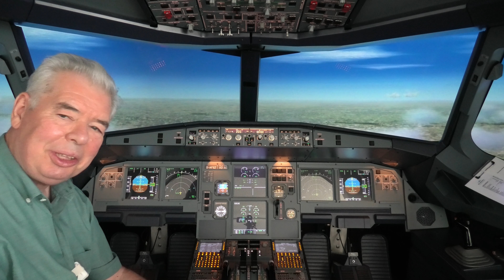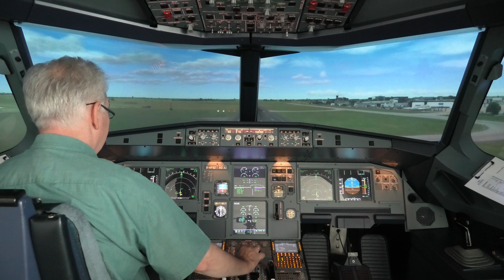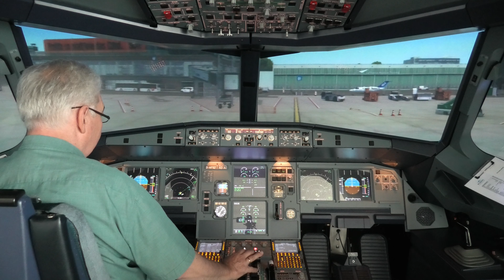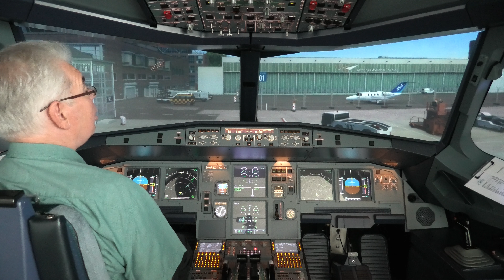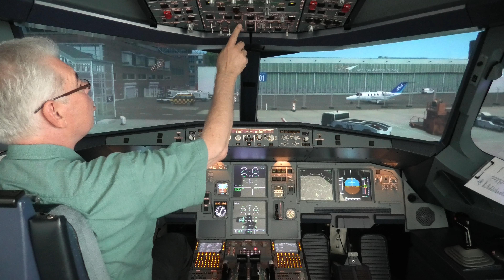Live-Mitschnitt – A320 ProSimAR – Shortest possible Approach and Landing – AP/Autothrust off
Am 1.8.24 habe ich mit unserem professionellen A320-Simulator in Hamburg einen kürzest möglichen Sichtanflug und eine kurze Landung ohne AP und Autothrust in Bremen auf der nur knapp 2.000m langen Piste geflogen.

Hier der Live-Mitschnitt dazu. Viel Freude beim zuschauen und ggf. nachfliegen mit dem A320 Fenix oder A320FBW im MSFS 2020😊🛬

Es ist ein Beispiel, wie Projekte außerhalb von gängigen Prozessen und Automatisierung gelingen können. Entscheidend ist, die Situationsübersicht zu behalten, der Situation (hier dem Flugzeug) immer einige Minuten voraus zu sein und das Gerät außerhalb der Automatisierung zu kennen und beherrschen.

Ihr